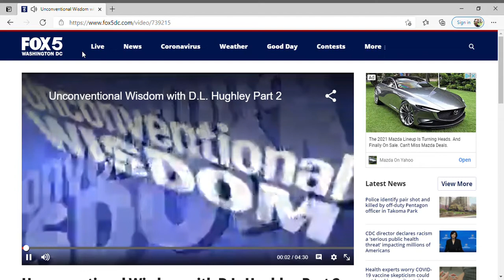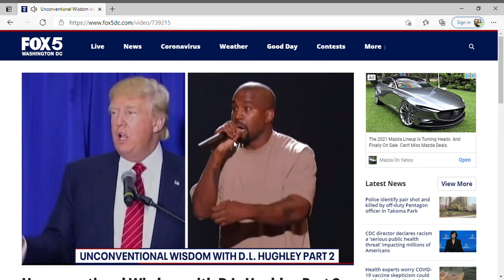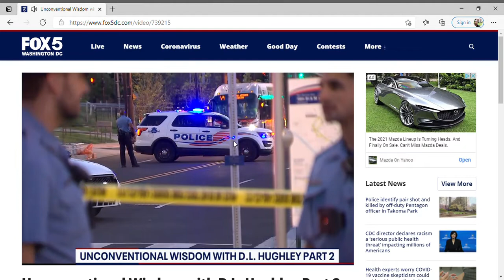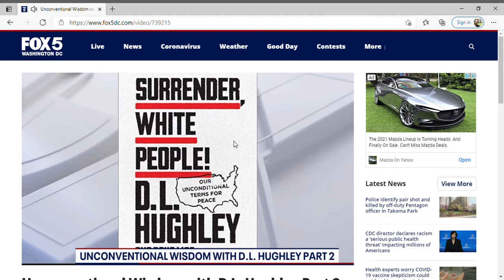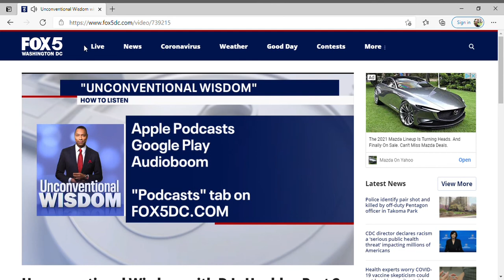Unconventional Wisdom with D L Hughley Part 2